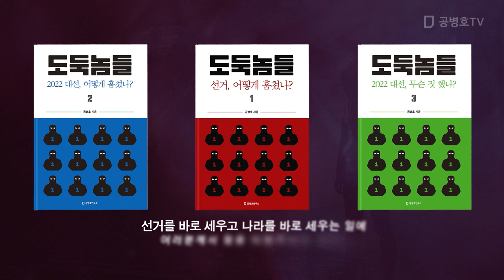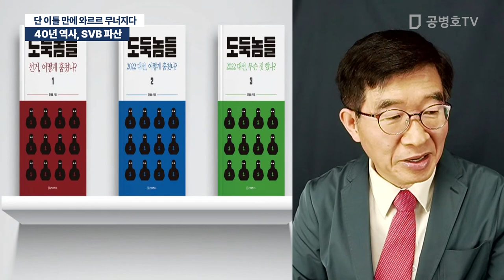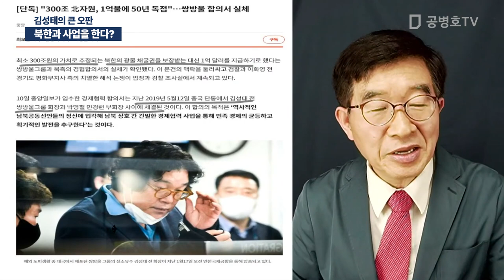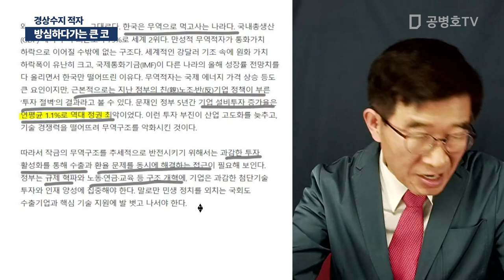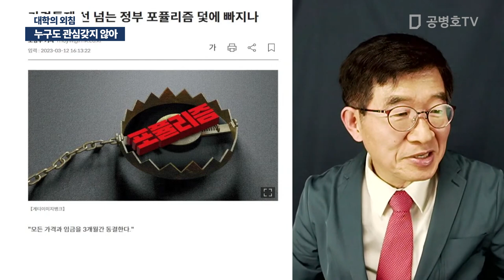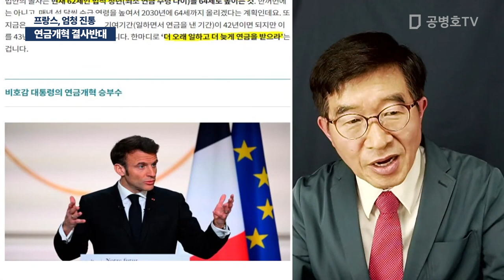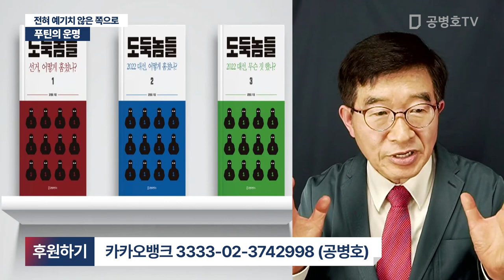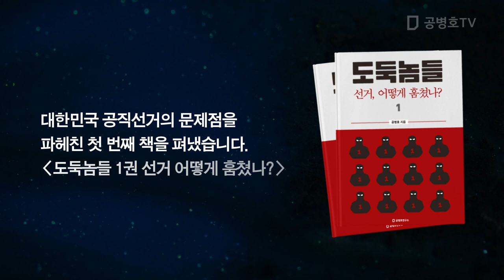미국 대형 은행, 파산 충격 / 공병호 실방송 / 2023 / 03 / 13 [공병호TV]